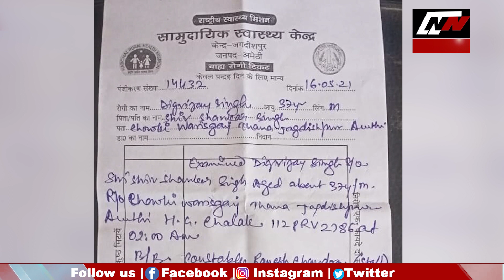Amethi : अमेठी में पुलिस पर हमलाअब होगा बड़ा एक्शन ! | News Time Nation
जिस्म पर खाकी हो तो अच्छे अच्छों बदमाशों की पतलून गीली हो जाती है...लेकिन अमेठी एक ऐसा जिला है जहां क्या पुलिस और क्या डॉक्टर सभी मौका पड़ने पर दबंगों के शिकार हो जाते हैं...ताजा मामला एक बार फिर अमेठी जिले के गलियारों से निकलकर आ रहा है जहां ऑन ड्यूटी पुलिसवालों को ही एक दबंग ने पीट दिया...जिससे पुलिसकर्मी बुरी तरह घायल हो गया..